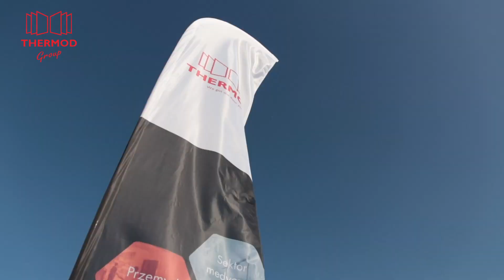Performance Thermod H2O DOORS